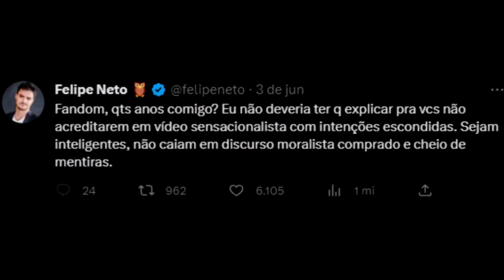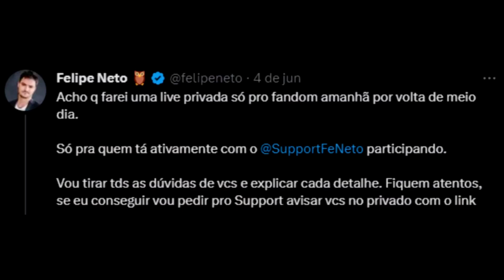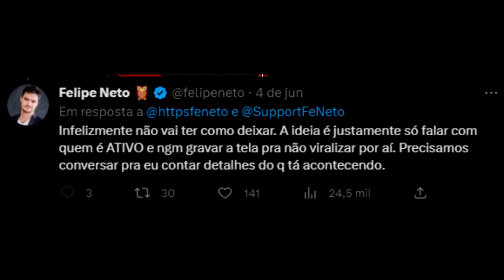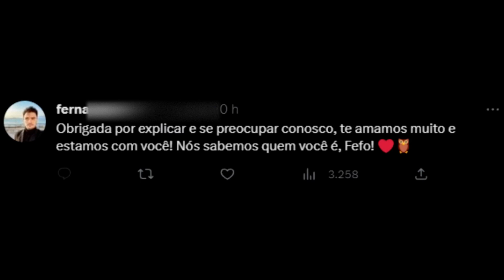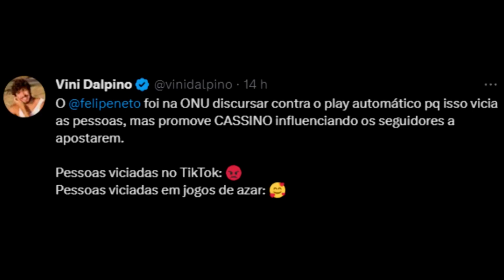Juntos por algo maior, ficar ainda mais rico a custas dos pobres.